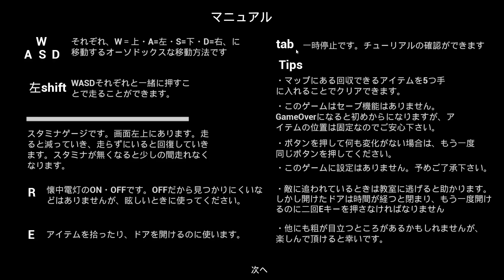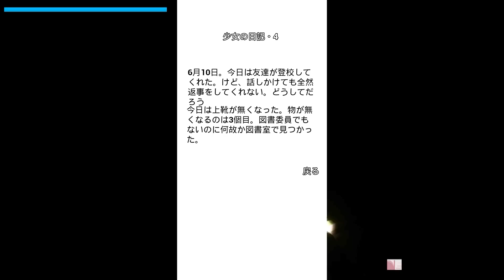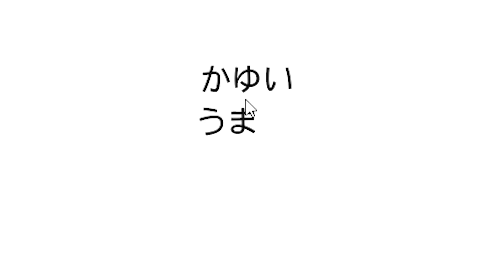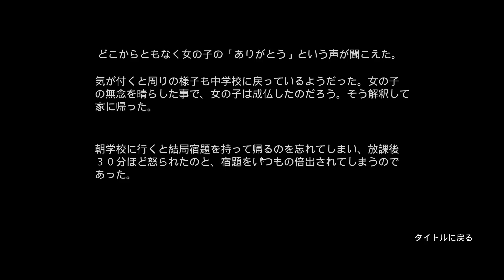夜の小学校に『忘れ物』をとりに行ったら後悔する…学校の怪談ホラーゲーム【忘れ物】（絶叫あり）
今回は「忘れ物」というホラーゲームを実況！